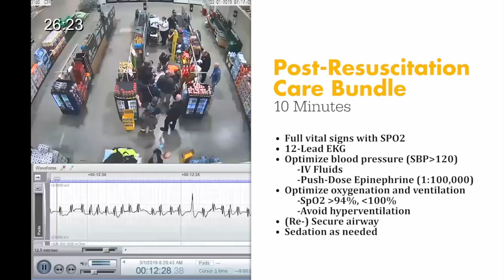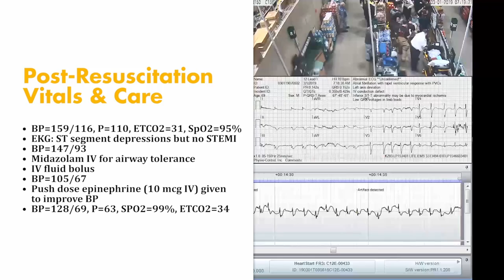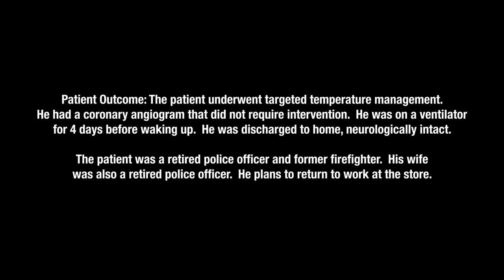High Performance CPR - Reel Emergency Episode 14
Average survival from cardiac arrest remains at a dismal ~10%.  What can EMS clinicians do to improve these numbers? We need to follow the evidence that shows the benefits of a high-performing system of care.  Join us to review the videoed case of an out-of-hospital cardiac arrest where all of the elements of the chain of survival came together to give the patient a good outcome.  At the end of this video, you can view the case from start to finish.